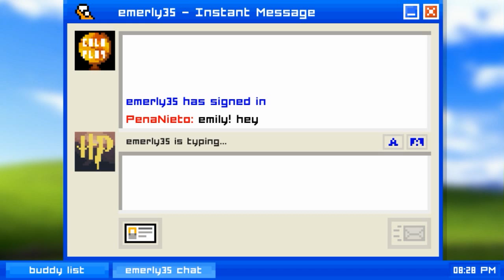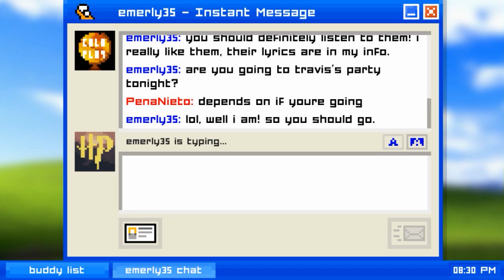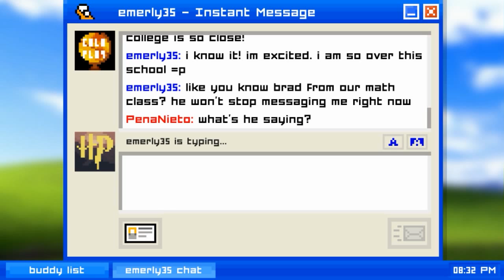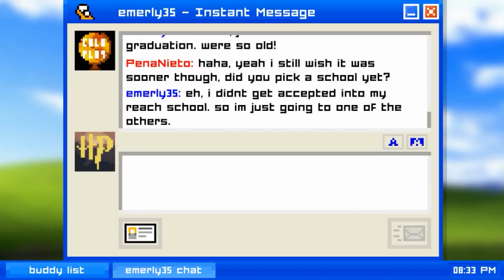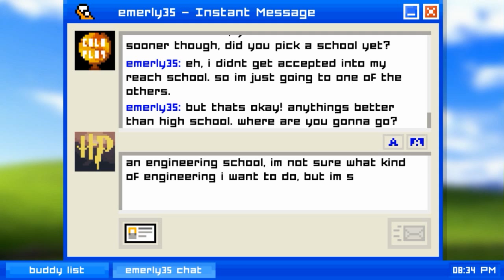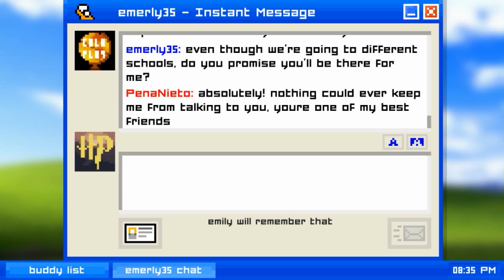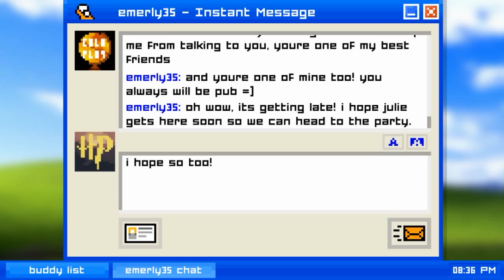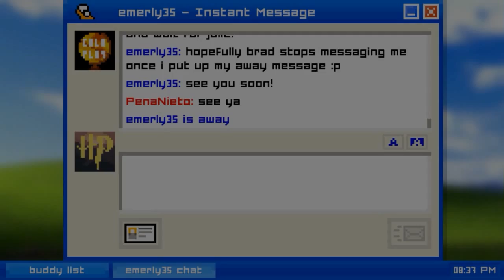Ligar es nuestro segundo nombre | Emily is Away | ep.1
Que onda :v jaja espero que les guste, como ven no será muy seguido esto jaja trataré de subir mas momentos random y asa pero bueno disfruten, sub, compartan etc etc etc CHAO!!!...